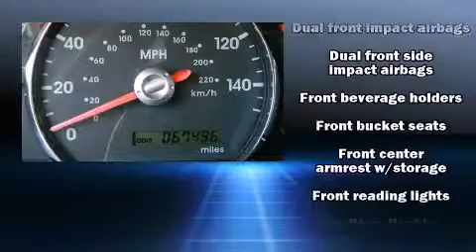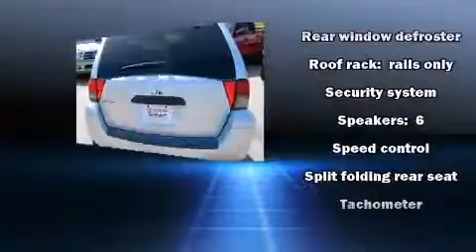2007 Mitsubishi Endeavor LS in Arlington, TX 76017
Vandergriff Toyota
1000 West I-20

Here's a great deal on a 2007 Mitsubishi Endeavor. A 3.8 liter V-6 engine pairs with a sophisticated 4 speed automatic transmission, providing a smooth and predictable driving experience. All of the premium features expected of a Mitsubishi are offered, including: 1-touch window functionality, a tachometer, air conditioning, power door mirrors, an overhead console, rear wipers, and more. You and your passengers will enjoy the stereo system, which includes a CD player with MP3 capability, and 6 well positioned speakers. Mitsubishi also prioritized safety and security with features such as: head curtain airbags, front SIDE impact airbags, traction control, ignition disabling, and 4 wheel disc brakes with ABS. When road conditions become unpredictable, rely on all wheel drive to maintain outstanding control. A Carfax history report provides you peace of mind by detailing information related to past owners and service records. We have a skilled and knowledgeable sales staff with many years of experience satisfying our customers needs. They'll work with you to find the right vehicle at a price you can afford. Please don't hesitate to give us a call.